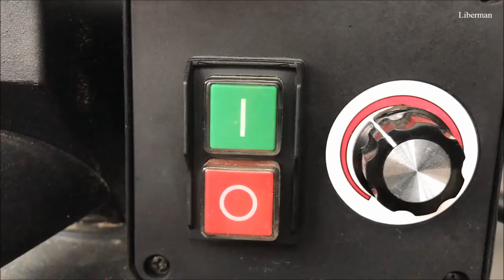How to make an automobile two stand lift for a service station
In this video I'll show How to make an automobile two stand lift for a service station